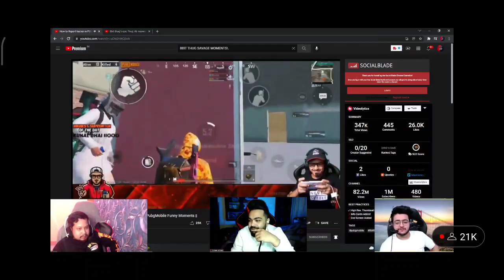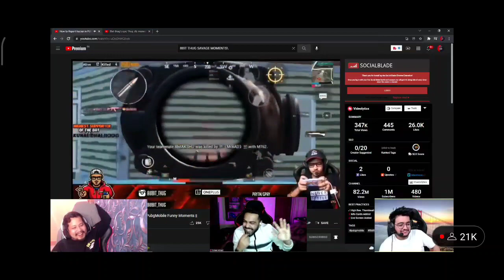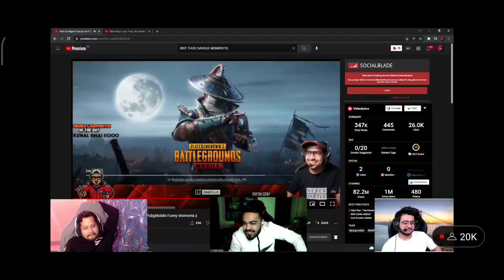Mamba Reaction on Thug old gameplay video 😂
video credit:- 8bit mamaba